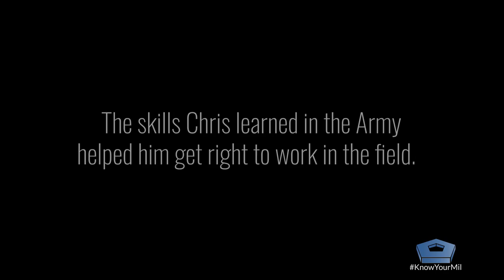From SERE to There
The skills he learned in the U.S. Army helped prepare him for his next job: teaching service members how to survive!